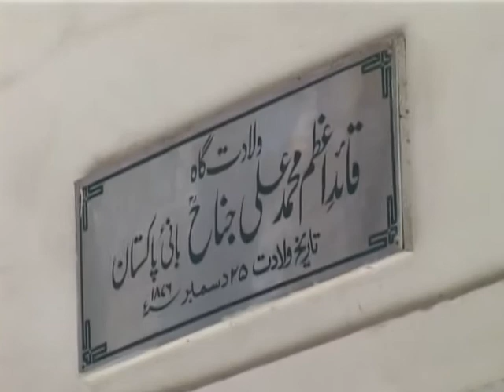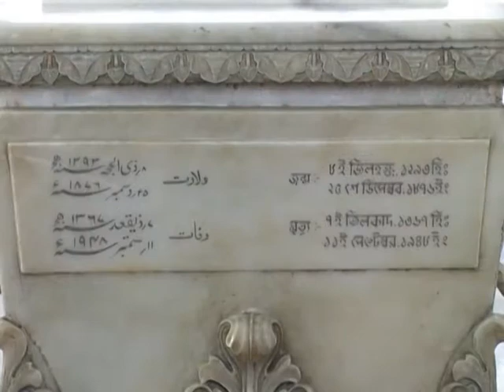Qaid-E-Azam Documentary By Aman Khan NEWS5.mpg